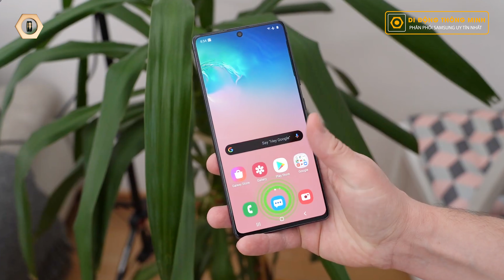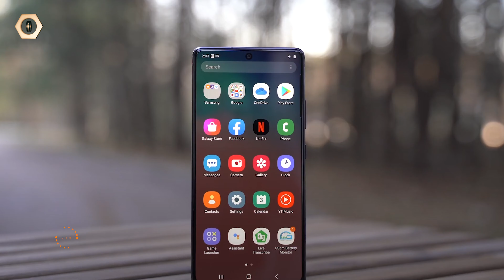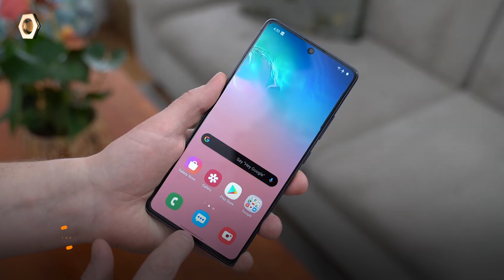Samsung S10 Lite và Note 10 Lite có gì đặc biệt?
Vừa qua, Samsung đã chính thức ra mắt bộ đôi Samsung S10 Lite và Note 10 Lite. Đây là 2 sản phẩm đánh dấu bước đổi mới của Samsung với những mong muốn mang những tính năng cao cấp của các dòng flagship đến với nhiều người hơn nhưng với giá thành rẻ hơn. Chi tiết như thế nào thì các bạn hãy cùng Di Động Thông Minh tìm hiểu ngay trong bài viết này nhé.
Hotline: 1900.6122